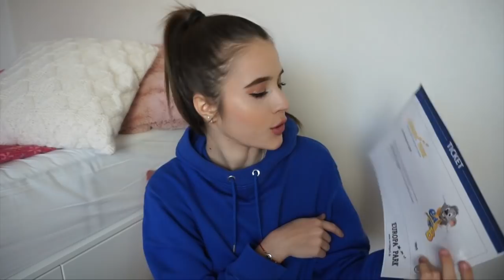MEINE GEBURTSTAGSGESCHENKE ZUM 18. | niiawrg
Meine Lieblingspinsel:
Sigma Beauty: